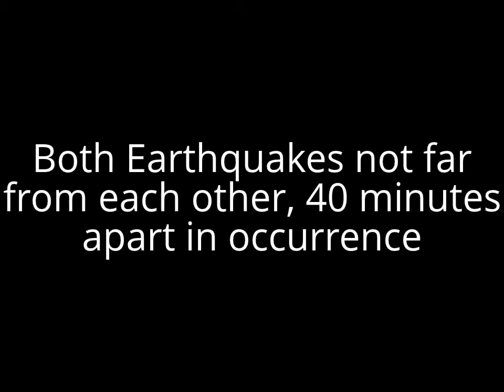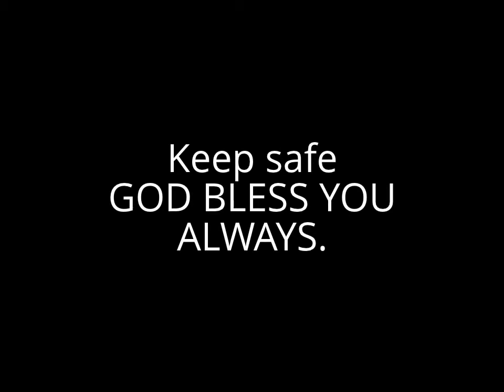EARTHQUAKES SWARM US - 4.5 R Utah; 2.0 Tennessee, etc. - Nov 7/12 - JUST TOO MANY TO LIST!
EARTHQUAKES SWARM US - 4.5 R Utah; 2.o Tennessee, etc. - Nov 7th, 2012 JUST TOO MANY TO LIST!
After Hurricane Sandy, and the New Jersey quake on Nov 5 (see my video "EARTHQAKE SHAKES N.J. post-Sandy - Nov. 5, " )  the Continental US is swarming with Earthquakes.

Intellicast.com
Interactive Weather Map (wxMap), with EARTHQUAKE OVERLAY
Indicating the larger Guatemala (7.5r) and Mexico Earthquakes.